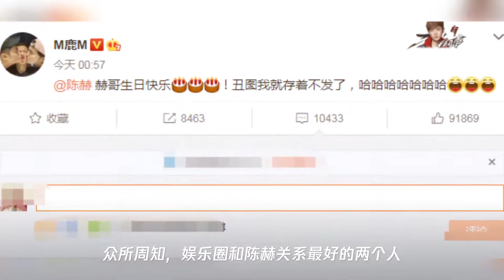陈赫迎来34岁生日,鹿晗邓超贴心送祝福,王祖蓝李晨上演兄弟情深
➤Thanks收看！